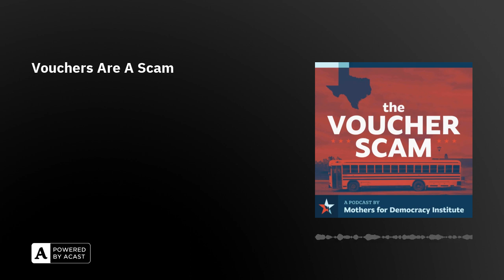Vouchers Are A Scam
What exactly is an education voucher? Why does it have so many names? How do parents feel about this program? Will public schools be impacted? How come Gov. Abbott dedicates so much political capital to promoting vouchers?

Guest interviews: Jeanne, a mother of three who lived through the rise of vouchers in IndianaDax Gonzalez, a policy expert at the Texas Association of School Boards (TASB) Forrest Wilder, politics reporter at Texas Monthly

We believe we can stop vouchers if we work together. Here's how you can help:Leave us a rating and reviewShare our podcast with a friendDonate to our campaign